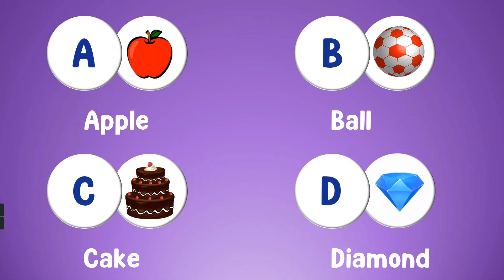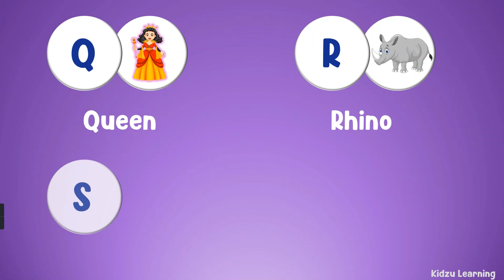Alphabet Song for kids Alphabet Phonics Sounds for Toddlers Phonics Songs ABC Song Kidzu Toddler abc